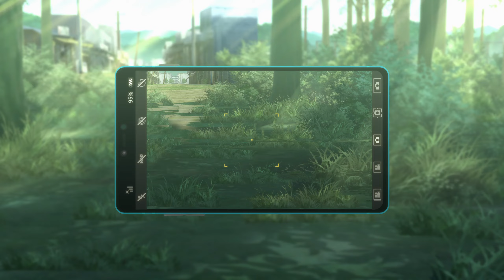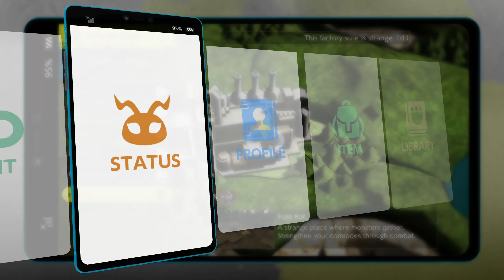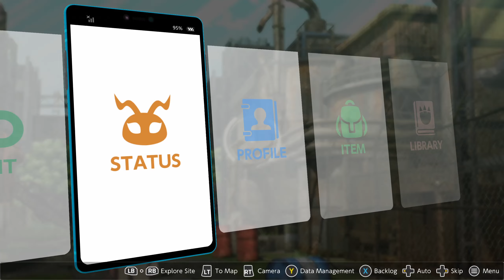Renamon vs Arukenimon - Digimon Survive #30 [Part 7]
#30 LEX Plays Digimon Survive: Part 7 English Voiced Dubbed Blind Playthrough Let's Play #30
Renamon vs Arukenimon

Chapters:
00:00 - Exploration
10:59 - Battle
18:50 - Story
27:14 - Free Battle
32:38 - Free Action
37:27 - Shadow Battle
45:04 - Free Action 2
54:42 - Outro